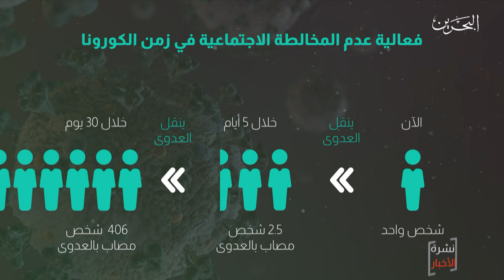البحرين مركز الأخبار : خبراء الصحة والمسؤولين يؤكدون على ضرورة الإلتزام بعدم المخالطة الاجتماعية